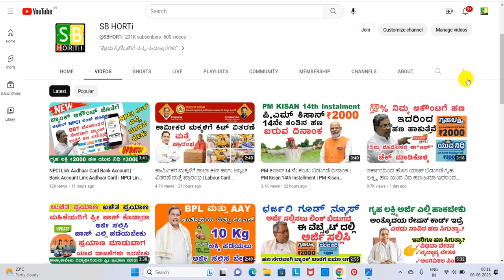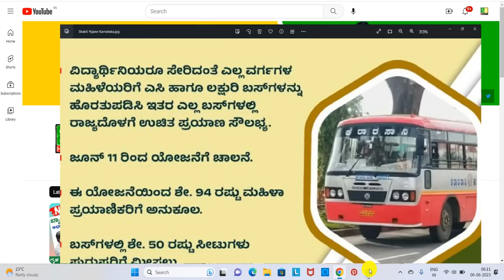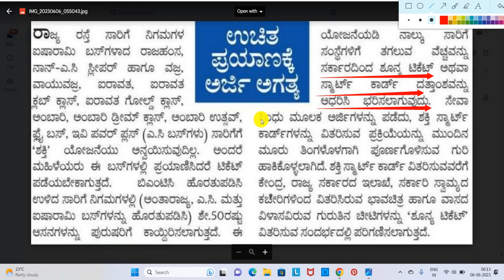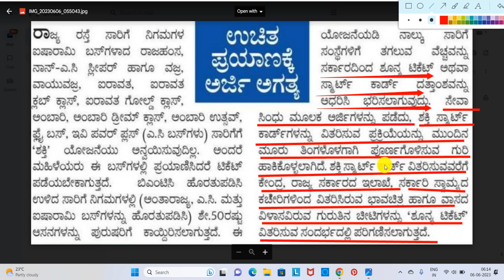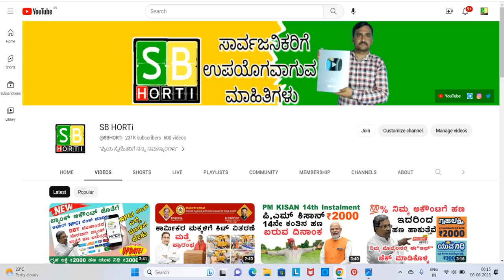Free bus pass for ladies in Karnataka | Free Bus Pass For Women Karnataka | Shakti Smart Card Apply